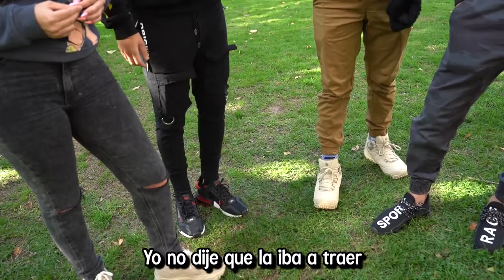¡VENDIMOS SU CASA! BROMA PESADA A YOLO AVENTURAS Coloridas 2